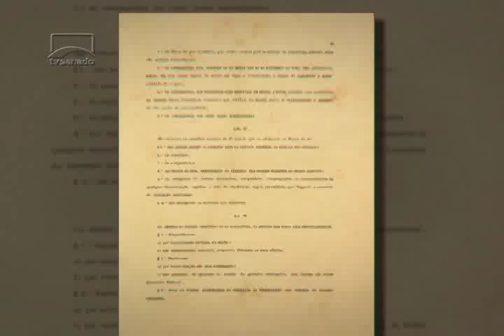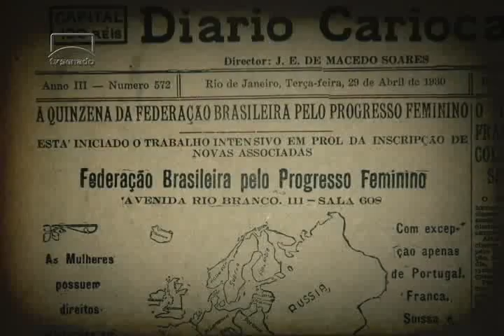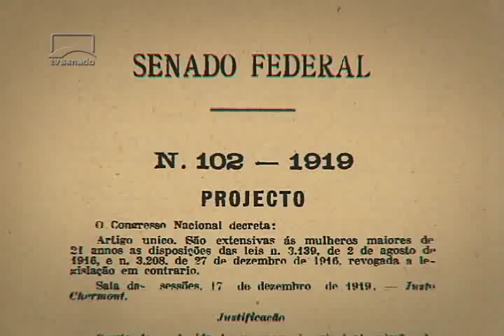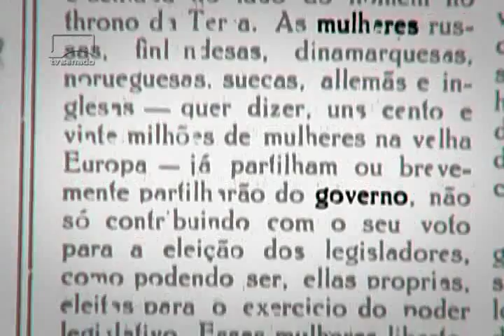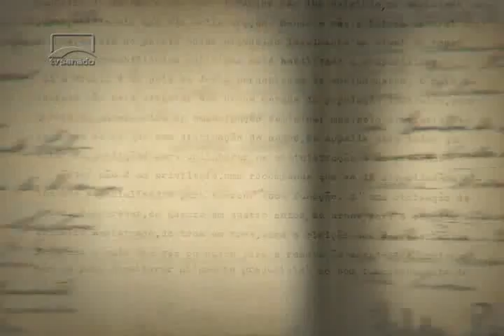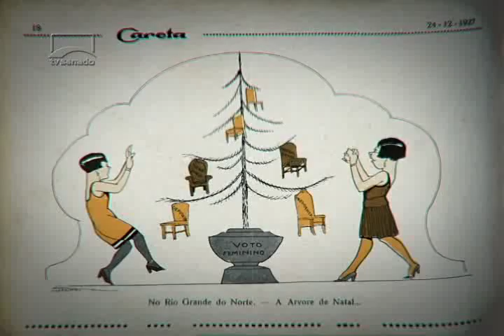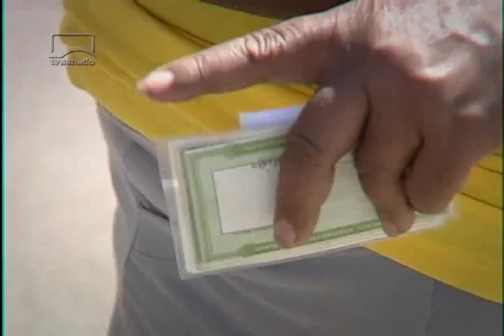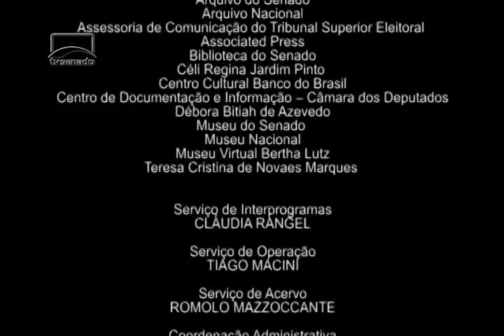O Voto Feminino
A ação de mulheres como Bertha Lutz, criadora da Federação Brasileira pelo Progresso Feminino (FBPF), e Leolinda Daltro, fundadora do Partido Republicano Feminino, trouxe a discussão sobre a participação feminina ao Senado durante a República Velha (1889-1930).